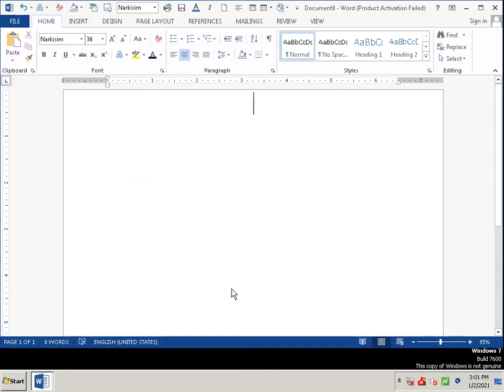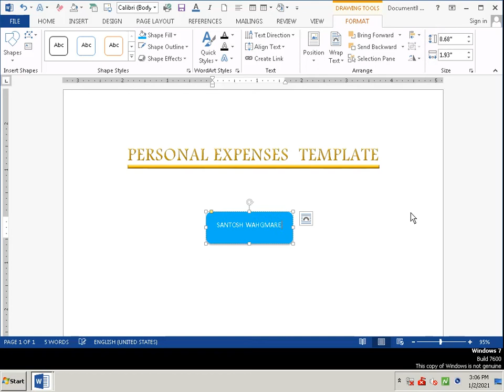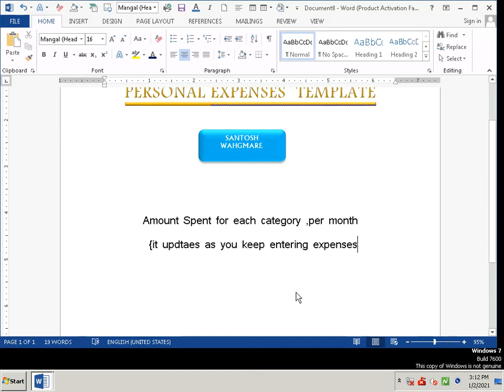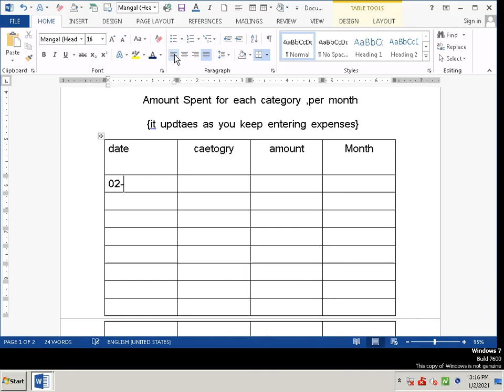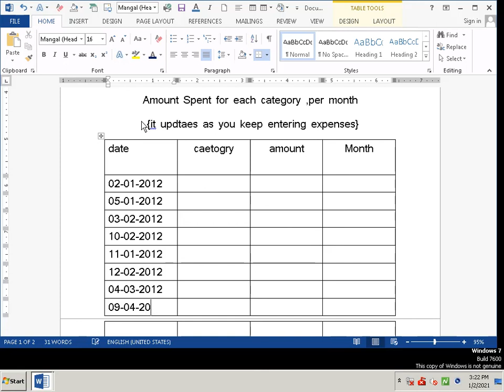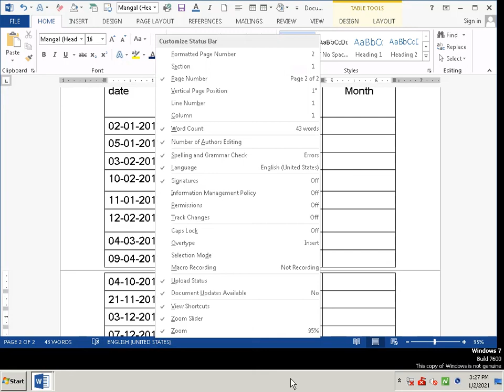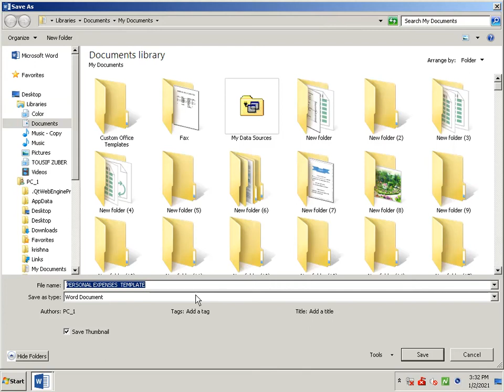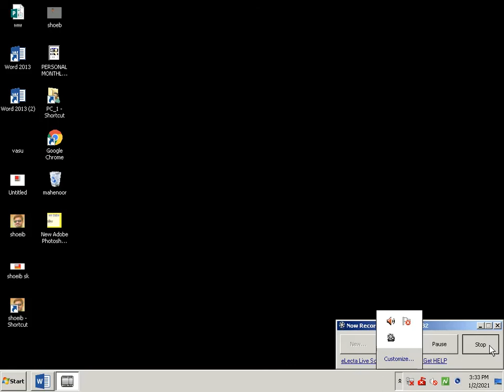Document in MS Word | Created by - Gajanan Sonone | Shree Infotech Students Outputs